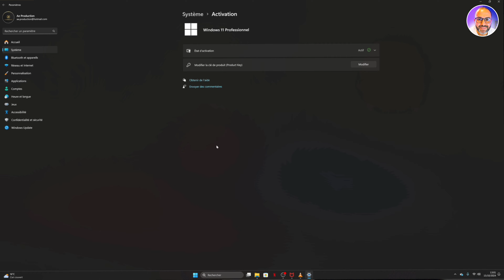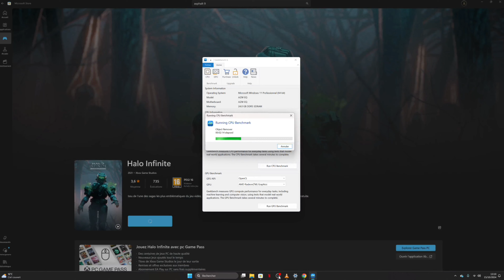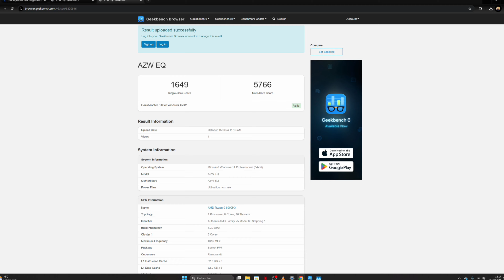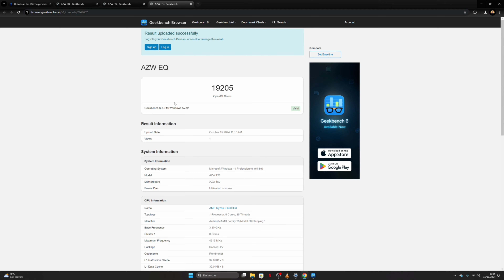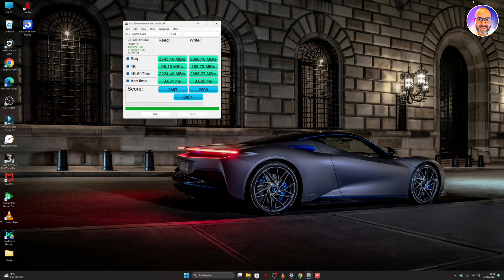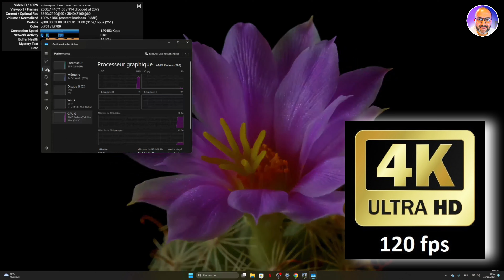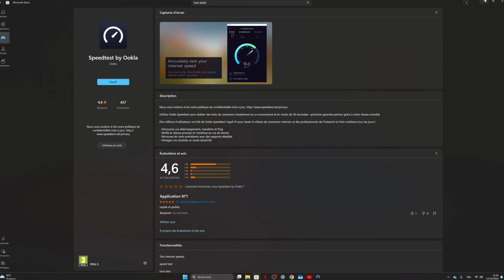BEELINK EQR6, Mini PC sous AMD RYZEN9, à la fois puisant et multifonctions. ‎@Beelinkchannel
🖥 TV: LG OLED G3 65

🔊 BARRE DE SON : SAMSUNG QR80 Dolby Atmos.

📹 CAMÉRA : PANASONIC LUMIX GH5 Mark 2

📱 SMARTPHONE : SAMSUNG S23 ULTRA 5G.

🎙MICRO : RODE

⚠️ everything I do is forEDUCATIONAL PURPOSES ONLY !!

La Musique Libre et Lalason détiennent tous les droits de ce titre.
Vous n'aurez jamais de problème de droits sur toutes vos vidéos et sur tous les réseaux.
Avec La Musique Libre et Lalason, vous